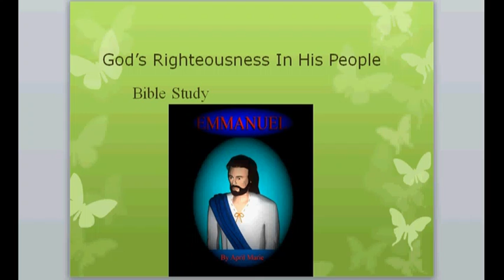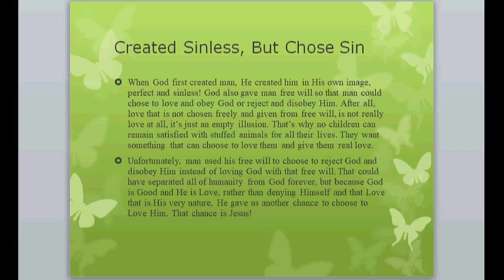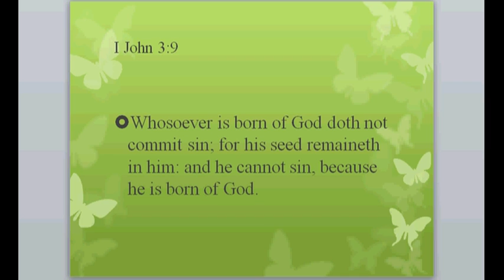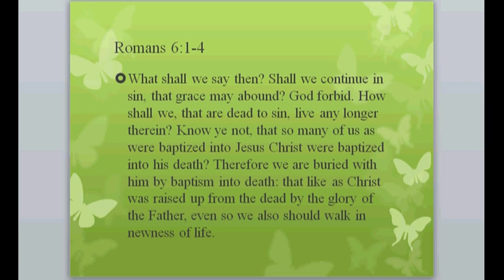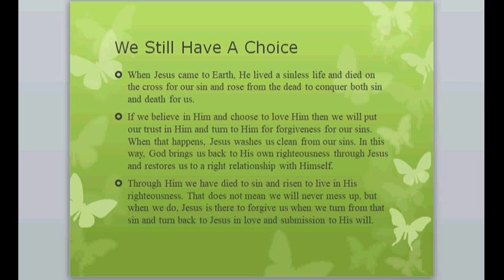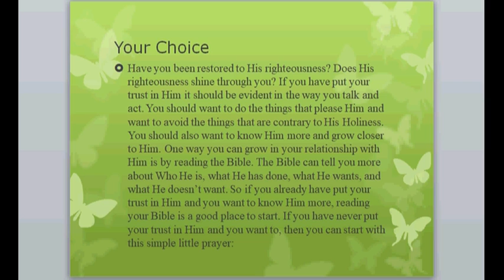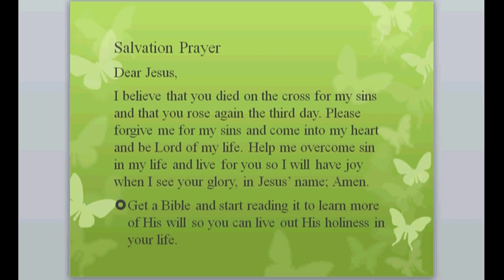God’s Righteousness In His people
When we receive Jesus as our Savior, He takes away our sin and gives us His own righteousness.